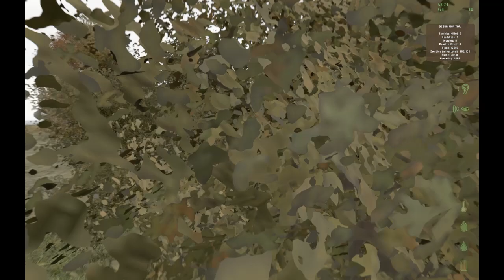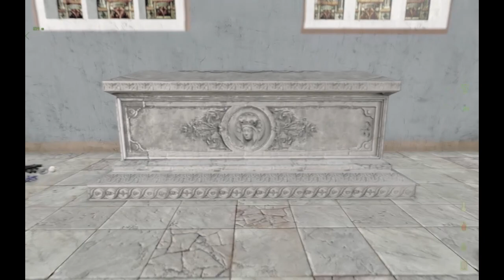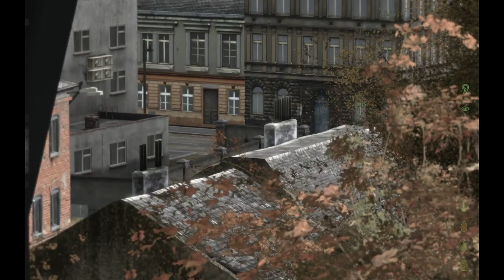DayZ Life 22